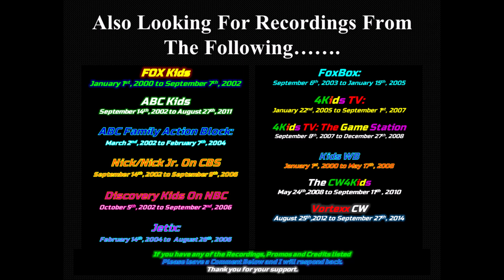New Promos and Split Screen Credits Foundings: 3-10-2024: CW4Kids Toonzai Fall 2010-2012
CW4Kids Toonzai 2010
CW4Kids Toonzai 2011
CW4Kids Toonzai 2012
CW4Kids Toonzai Promos
CW4Kids Toonzai Split Screen Credits

Toonami20  For Support) @toonami20
BrandonDillardVHS (For Support) @brandondillardvhs
TrentFan13 Logan Productions @trentfan13loganproductions25
TeletoonActionForce @TeletoonActionForce
ToonzaiVortexx @ToonzaiVortexx